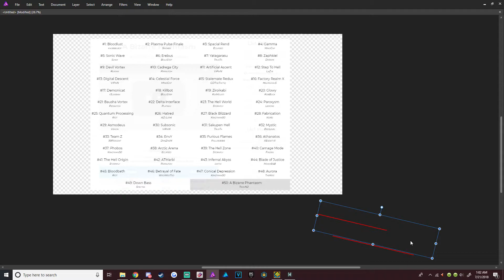I can predict the demonlist in 2019 like god lmao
idk boreddddddd but so true tho